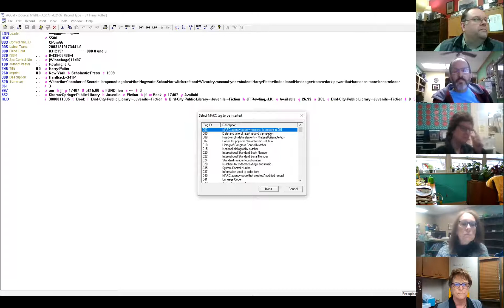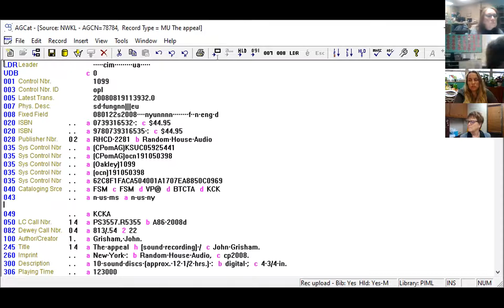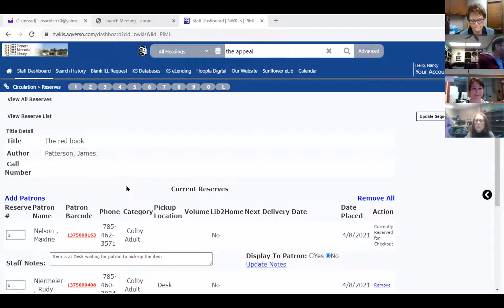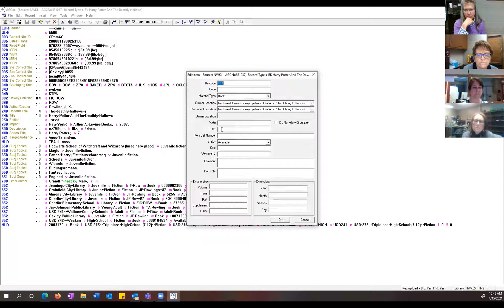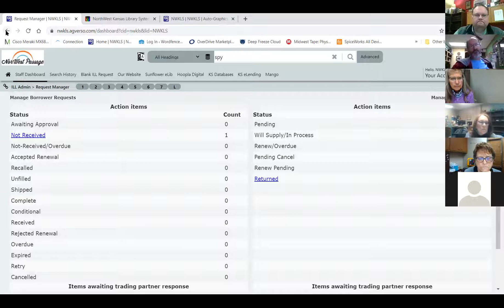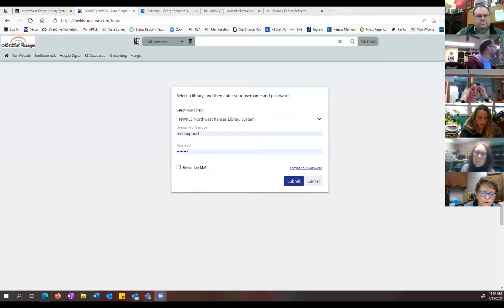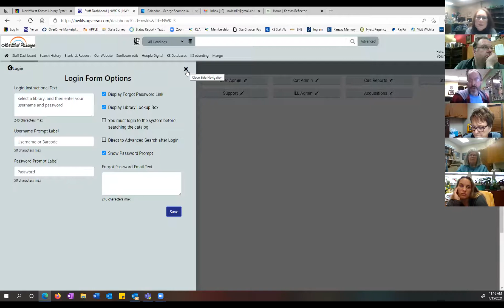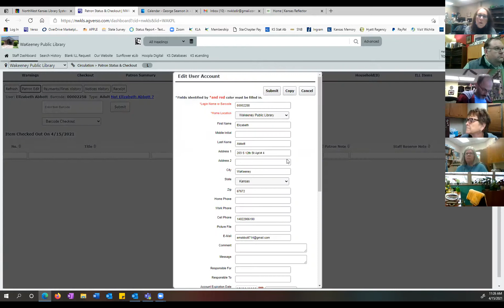Verso User Group Meeting